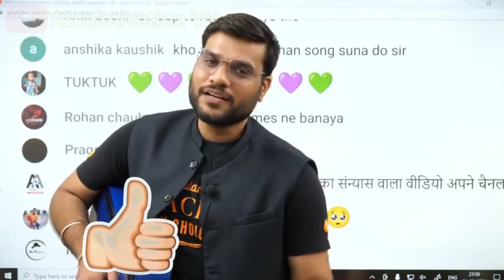तू इतना जरूरी कैसे हुआ 🎸| A2 Sir Song | A2 Motivation Vibes | A2 Motivation Video | A2Sir का गाना